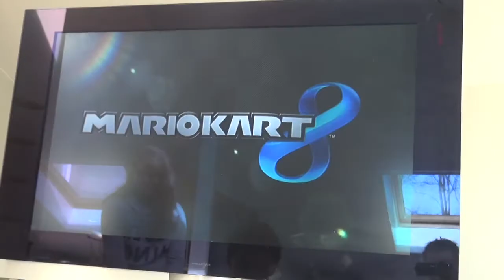Animatiefrustratie 2017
Blenderproject van Ivo, Dominique en Lynn